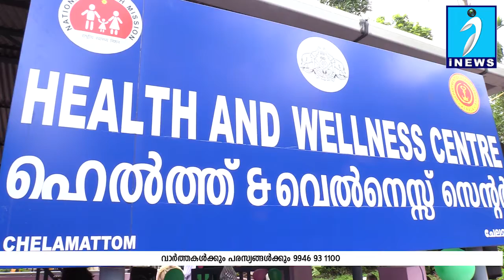ഒക്കലില്‍ വെല്‍നെസ് സെന്‍റര്‍ തുറന്നു.